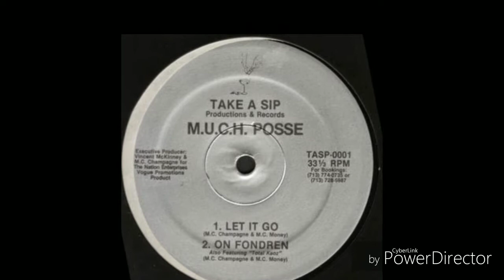M.U.C.H. POSSE "On Fondren '92"(DJ Red Screwed Up Records and Tapes)